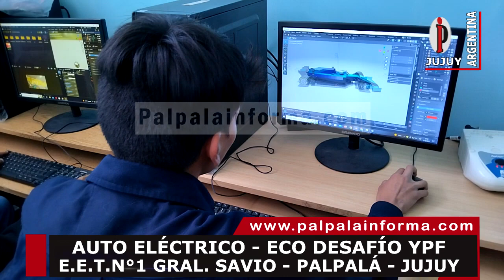AUTO ELÉCTRICO DESAFÍO ECO YPF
Estudiantes de la Escuela Técnica de Palpalá construyen el auto eléctrico que les permitirá participar de la competencia nacional en Bariloche.